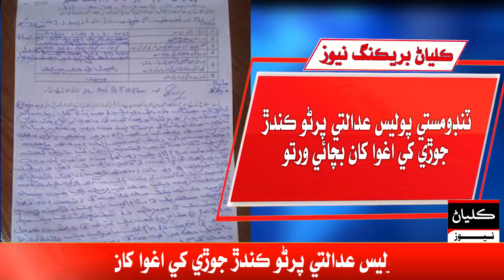ٽنڊومستي پوليس عدالتي پرڻو ڪندڙ جوڙي کي اغوا کان بچائي ورتو